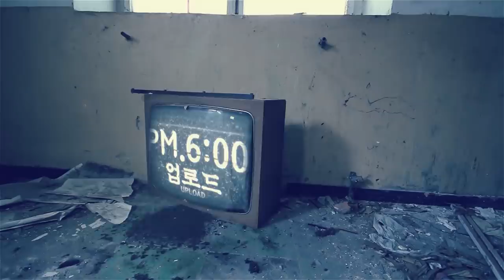[ENG SUB] 난간 근처에서만 발견되는 핏자국과 의문의 발소리 주인공 Blood stain and weird stepping sound!